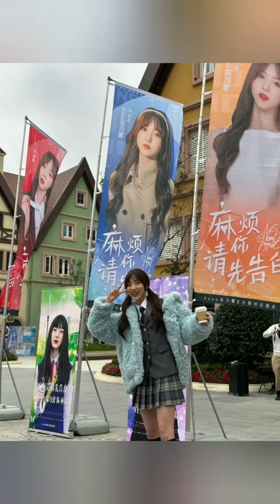[Opening ceremony] Nene Zheng NaiXin - Webdrama 《Confess Your Love》